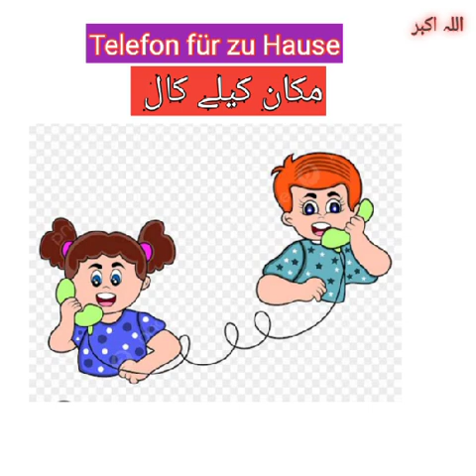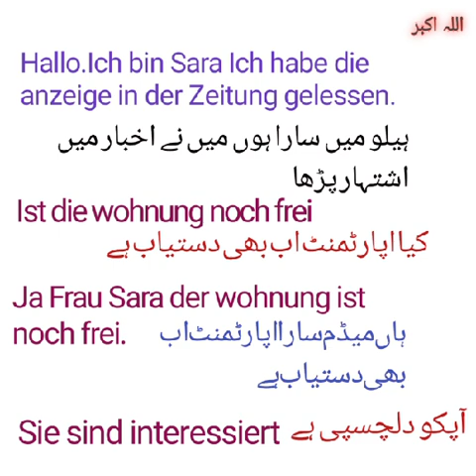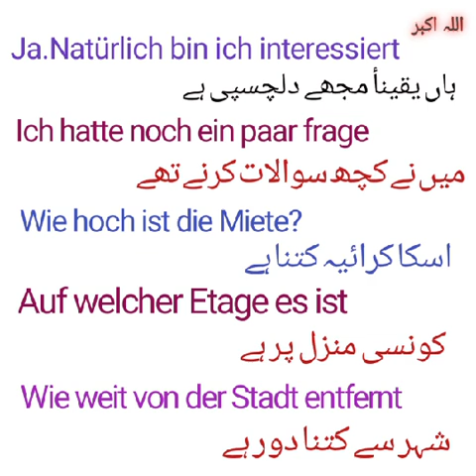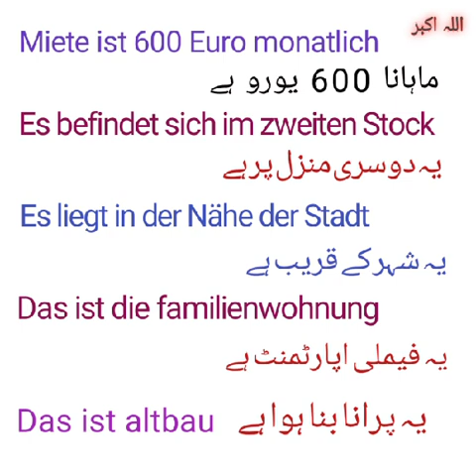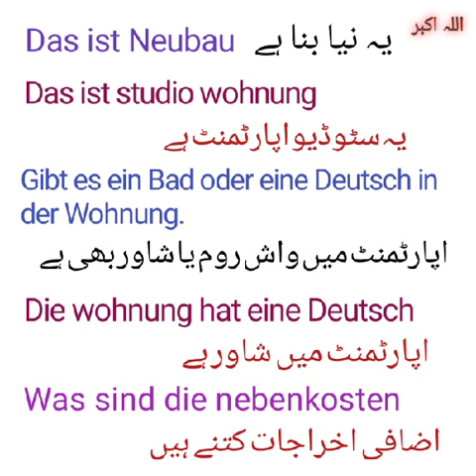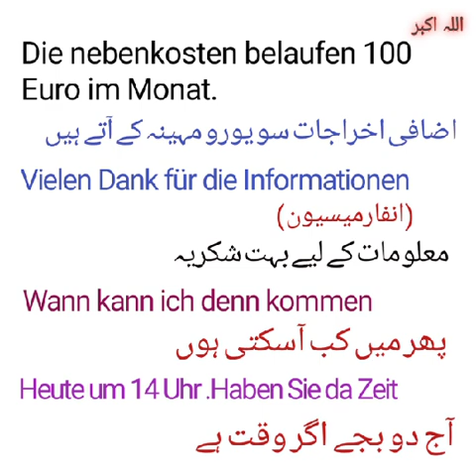A telephone call to get House in Rent || کال کرائے پر کیسے حاصل کریں مکان|| German for Beginners 🌈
A telephone call to get House in Rent || کال کرائے پر کیسے حاصل کریں || German for Beginners 🌈

German Dialogue
German conversation
German for adults
Learn  German Grammer
Learn German Perfect.
How to get House in Rent
Telephone call